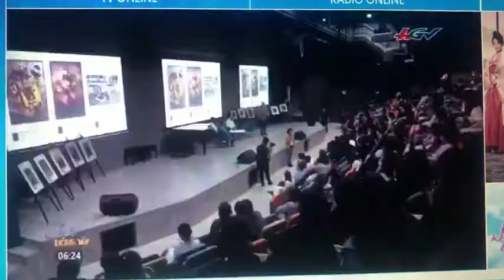[HGTV] Thách thức học, thực hành tranh khắc gỗ qua hình thức online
Đài truyền hình Hậu Giang đưa tin về buổi talkshow "Tranh Khắc gỗ - Đam mê Nghệ thuật Truyền thống" và quá trình thực hiện hơn 200 tác phẩm tranh khắc gỗ của thầy và trò Khoa Mỹ thuật Công nghiệp, Trường Đại học Văn Lang qua hình thức dạy và học online suốt mùa dịch COVID-19 vừa qua. Đây là thành quả của quá trình chuyển môn học khắc gỗ từ giảng dạy trực tiếp "cầm tay chỉ việc" sang dạy online qua màn hình điện thoại, máy tính với nhiều sự thiếu thốn, khó khăn về vật liệu, công cụ dụng cụ thực hiện.

Mặc dù thực hiện trong điều kiện khó khăn nhưng các tác phẩm này đều được đánh giá đảm bảo chất lượng về kỹ thuật, tính mỹ thuật, hình ảnh, màu sắc...

Trụ sở chính: 45 Nguyễn Khắc Nhu, Phường Cô Giang, Quận 1, Tp. HCM
Cơ sở 2: 233A Phan Văn Trị , Phường 11, Quận Bình Thạnh, Tp. HCM
Cơ sở 3: 69/68 Đặng Thùy Trâm, Phường 13, Quận Bình Thạnh, Tp. HCM
Ký túc xá: 160/63A-B Phan Huy Ích, Phường 12, Quận Gò Vấp, Tp. HCM

Fanpage: m.me/truongdaihocvanlang
Zalo: Trường Đại học Văn Lang